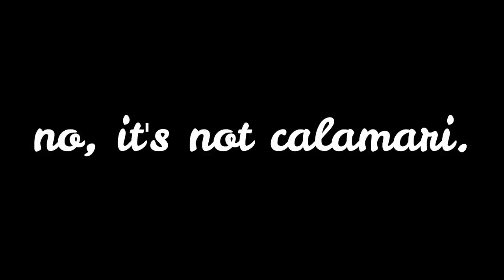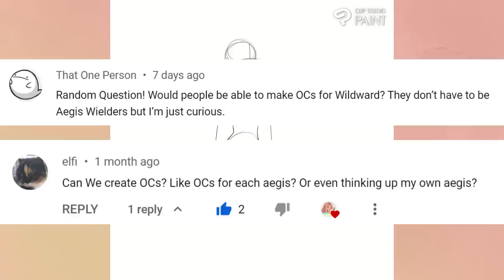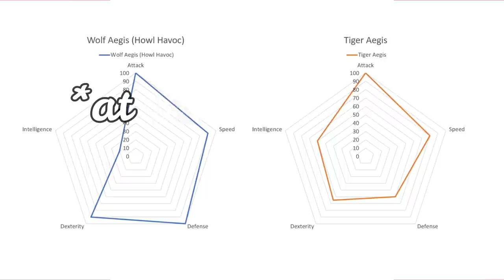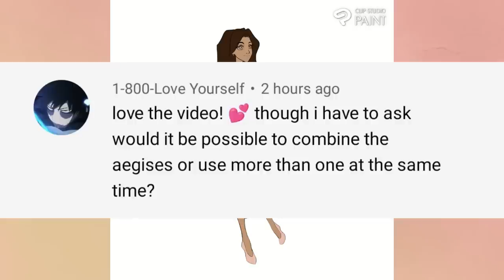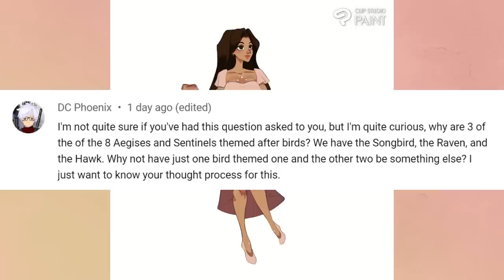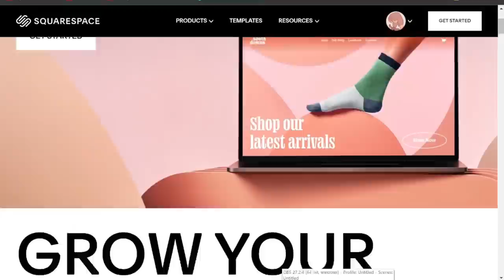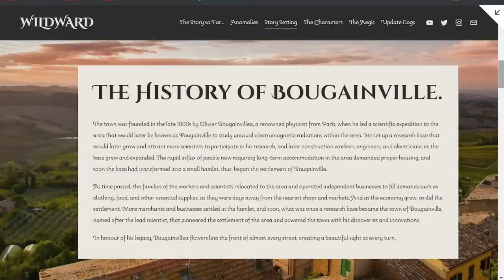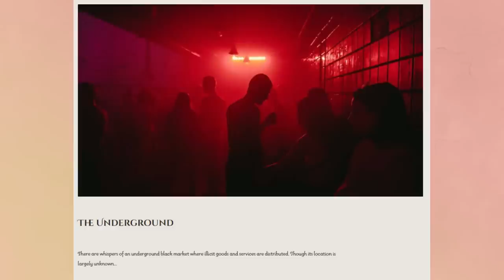WILDWARD Q&A + Setting Reveal | Mature MLB Spinoff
00:00 Intro
01:46 Answering your questions!
08:04 Squarespace
09:01 The Setting
12:30 Conclusion + Fanart

【 Ｗｅｂｃｏｍｉｃ】

【Ｓｏｃｉａｌ　Ｍｅｄｉａ】

【Ｃｒｅｄｉｔｓ】